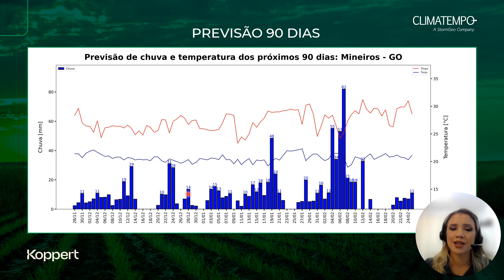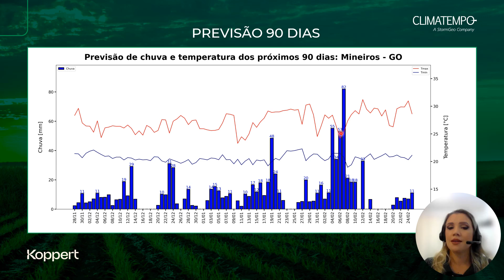Previsão do tempo Centro-Oeste - 28/11/24 | Koppert & Climatempo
Acompanhe com a Koppert e o Climatempo a previsão para os próximos 15 dias no Centro-Oeste.

Divulgado em 28/11/2024